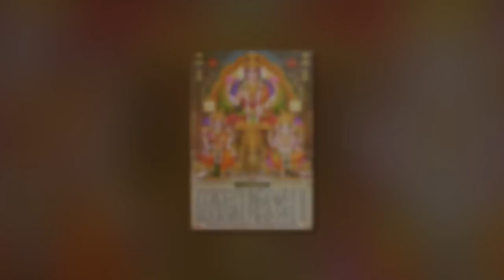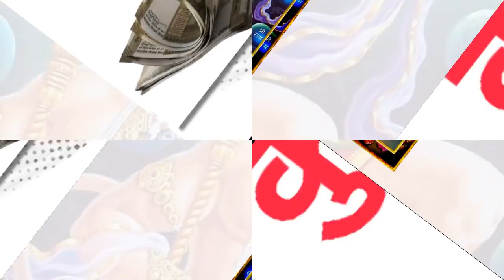कुंभ राशि 14 अक्टूबर की शाम 7 बजे 7 शुभ समाचार मिलेंगे। मिलेगी बड़ी खुशखबरी। Kumbh Rashi